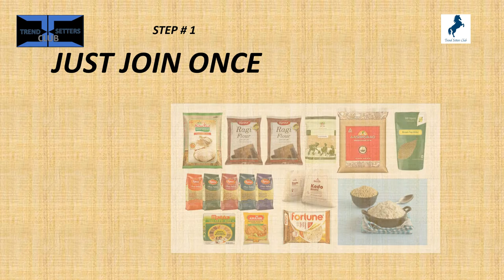13 Project Plans Intro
13 Project Plans Intro Starting soon. 1st April 2022. Every Indian can take part in this venture and benefit the most. Open only for Indians. Watch the complete set of videos to see, learn andd understand the system of the 13 TSC Project Plans. Look for "13 Essentials of Life."
Coming soon, 13 essentials of life. What's the most essential things required for our daily life? See and watch this video to know more.
13 WAYS TO MAKE MONEY ONLINE WORK FROM HOME
To know more in detail, watch the video and our other videos too.